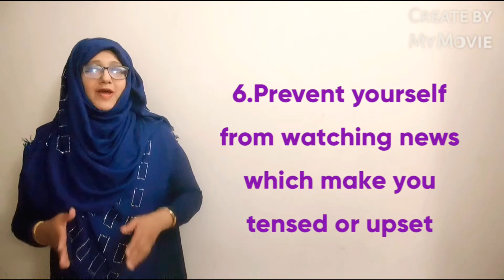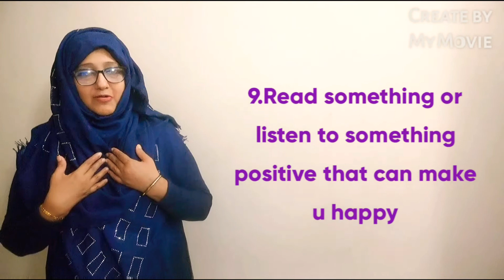এই সময় নিজেকে ভালো রাখার ১০ টি উপায়।